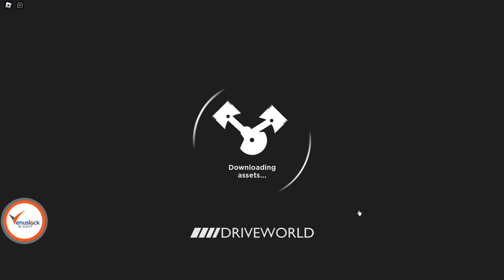Drive World Script Auto Farm | Auto Delivery Auto Finish Task | Working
⚠️ IMPORTANT⚠️

⚠️⚠️Paste your codes, LUA, C++, C, C#, and other programming code formats for free.
           You can make these public or password-protected files.

🟩🟩 Close Pop-Ups (2x) READ ARTICLE GO TO DESTINATION, SKIP ALL AND COPY THE SCRIPT.

⏩⏩NEW CODES:

drive world script auto farm
drive world script
Roblox drive world auto farm script
Roblox Game
Roblox Games
Roblox Exploits

           Get a big discount with my code 👉CODE: salmasbuddy